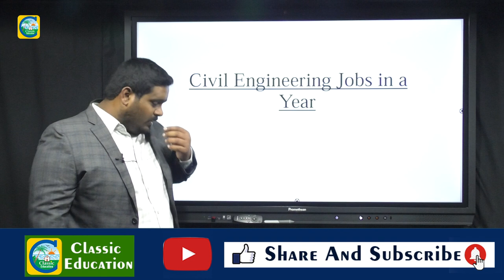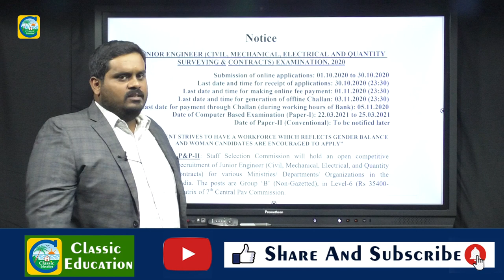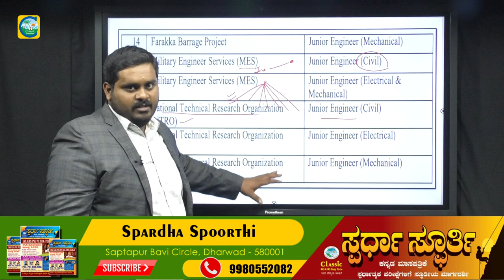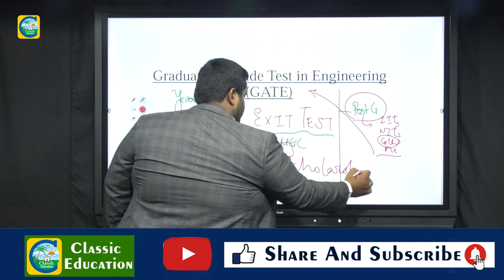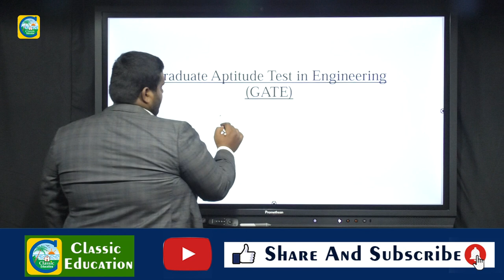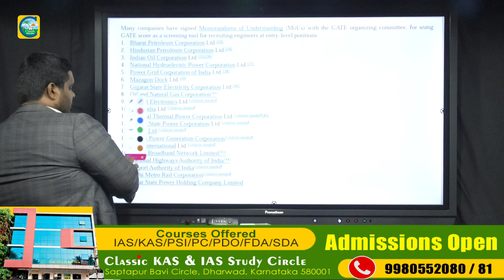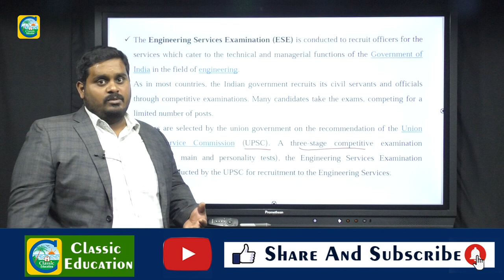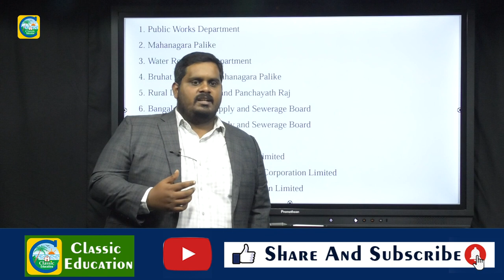Job Opportunities in Civil Engineering||By Shravan Kumar Sir||AE & JE Exams||Classic Education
Classic Education
Dharwad